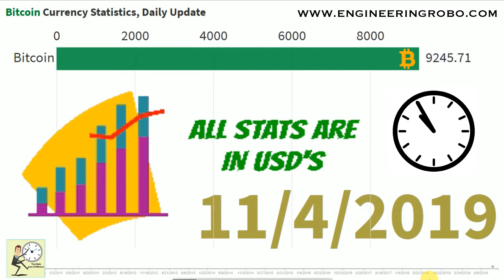Timeline History of Bitcoin Price Statistics - BTC Analysis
Are you looking to leverage your free time?
Are you a trader, blogger, signal provider or just an entrepreneur and interested to run your own trading business?
Engineeringrobo will help you how to start your trading business and begin earning profit!
Anyone can be a profitable trader with useful tools and more—all in EngineeringRobot